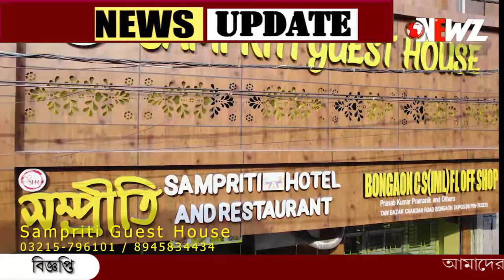দত্তপুকুরে কারখানায় অগ্নিকাণ্ডে মৃত বনগাঁর শ্রমিক!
কালীপুজো তে বাড়ি ফেরার কথা ছিল। দত্তপুকুরে কারখানায় অগ্নিকাণ্ডে মৃত বনগাঁর শ্রমিক! আলোর উৎসবের আগে পরিবারের নেমে এলো অন্ধকার।